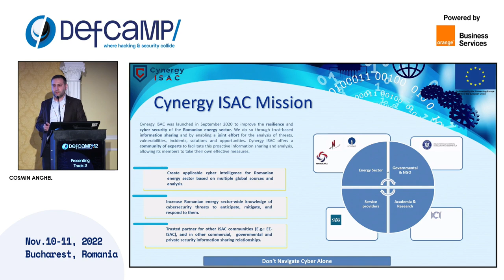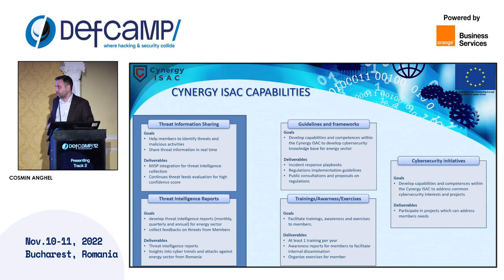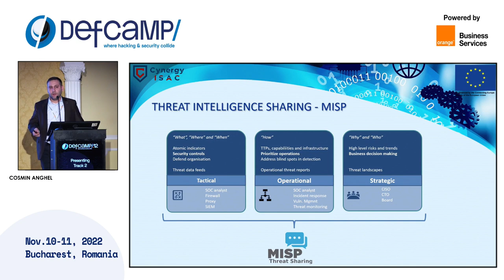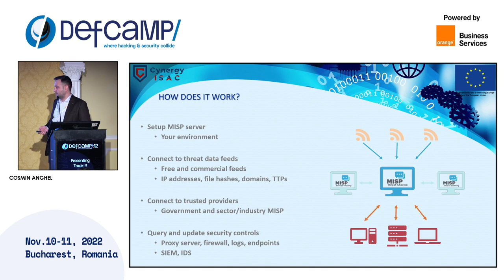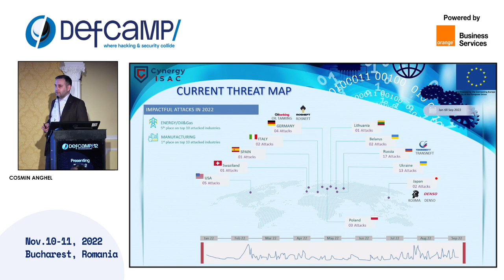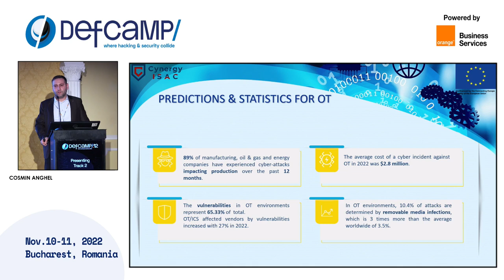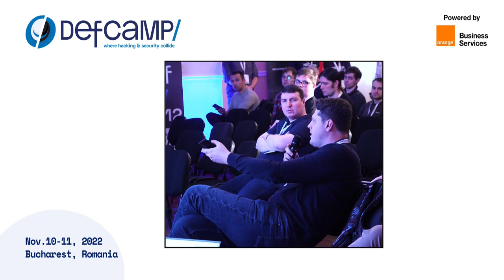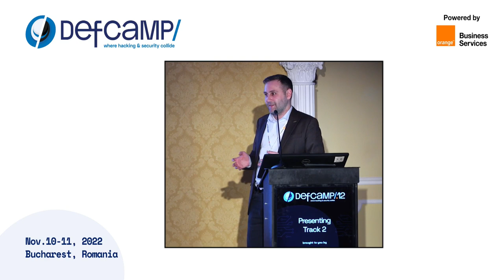Cynergy ISAC – Unparalleled threat visibility at DefCamp 2022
A DefCamp 2022 presentation by Cosmin Anghel, Cyber Security Director (CISO) at SN Nuclearelectrica SA.

The most important annual hacking and cybersecurity conference in Central and Eastern Europe returned onsite in Bucharest, on 10th-11th November 2022, to bring together the infosec expert community in the region.

Since 2011 to date, DefCamp has managed to attract over 11,000 participants from over 55 countries and 150 cities, passionate about hacking and vulnerabilities, and interested in developing their technical skills.

This time, DefCamp brought together more than 1,600 participants, from entrepreneurs to software developers, and especially cybersecurity enthusiasts and specialists from the public sector and academia from over 30 countries.